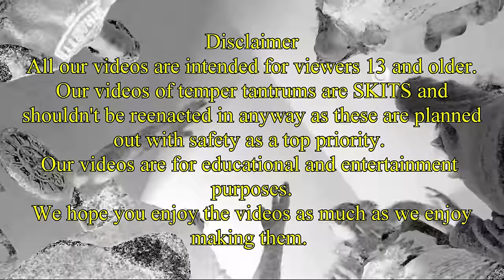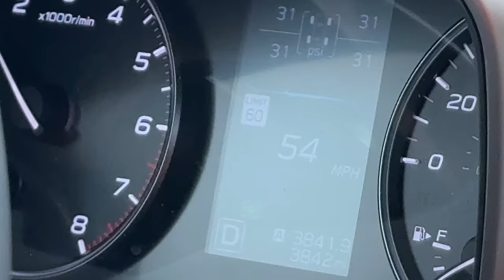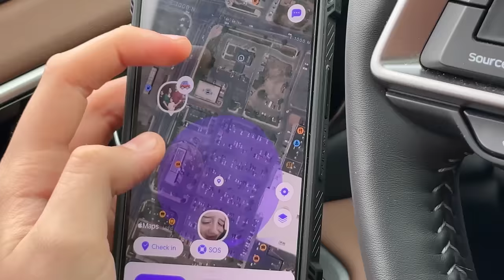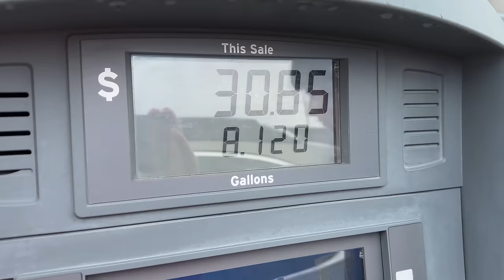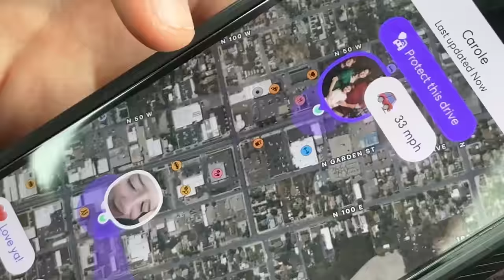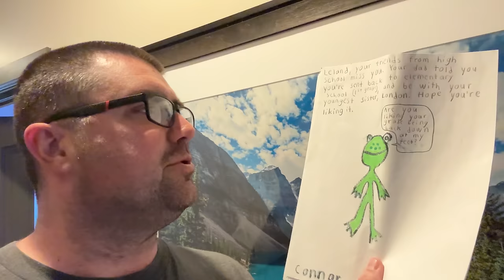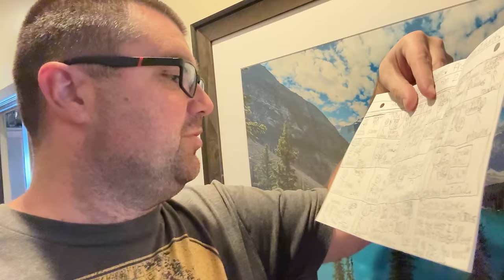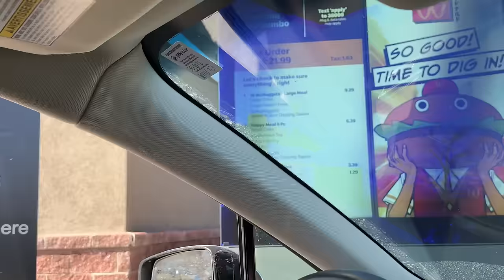Kid Temper Tantrum Throws Cup At McDonalds Employee - First Drive-Thru Experience [Original]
Join us for a wild ride as we witness a 15-year-old's first-ever drive-thru experience turn into a chaotic scene at McDonald's. In this gripping video, the young driver, filled with excitement and perhaps a dash of nervousness, ventures into the fast-food giant's drive-thru lane for the very first time.

As the scene unfolds, we see the teenager's anticipation growing as they approach the speaker box to place their order. However, things take a sharp turn when confusion ensues at the pick-up window. With frustration mounting, the teen's excitement quickly turns into annoyance.

In an unexpected twist, the situation escalates as the teen, unable to contain their frustration, hurls a cup at a McDonald's employee before speeding off into the distance. The drive-thru encounter, meant to be a milestone moment, ends in a flurry of emotions and actions that leave both the viewer and the McDonald's staff stunned.

Witness the drama, the frustration, and the unexpected turn of events in this gripping portrayal of a teenager's tumultuous journey through their first drive-thru experience. Don't miss out on the rollercoaster of emotions as we delve into the complexities of navigating new experiences in the fast-paced world of fast food.